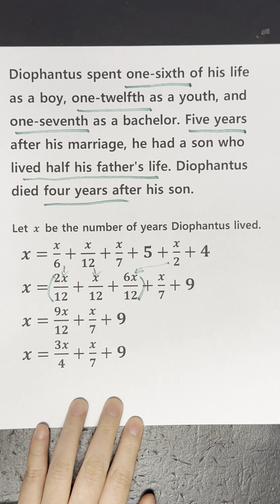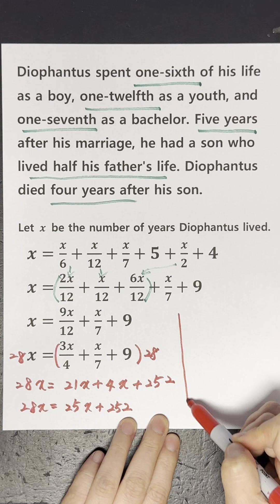Mystery Age Revealed....👻